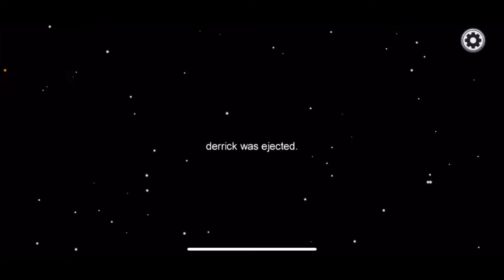My Favorite AMONG US plays!